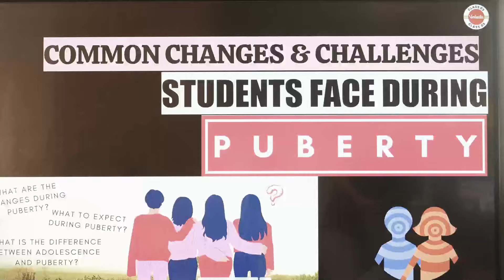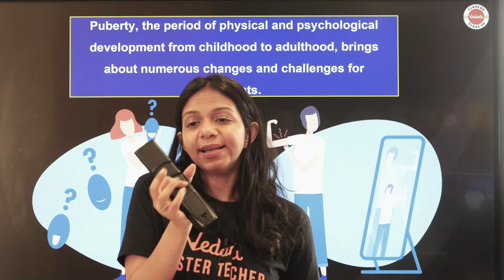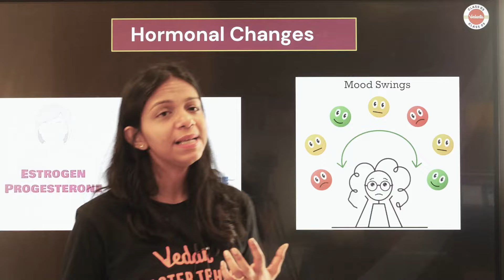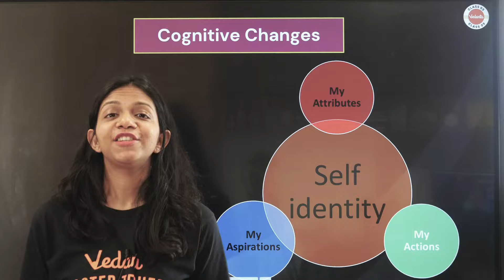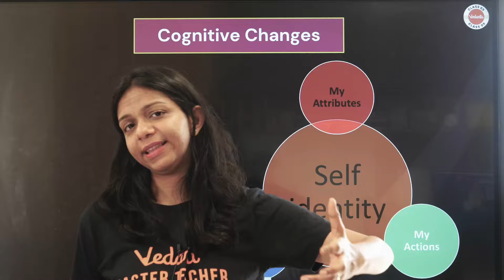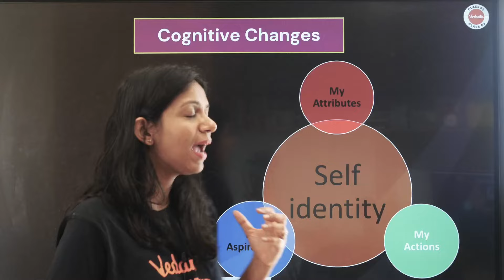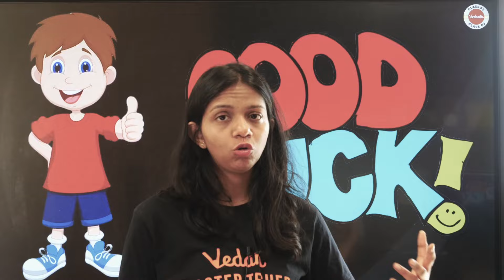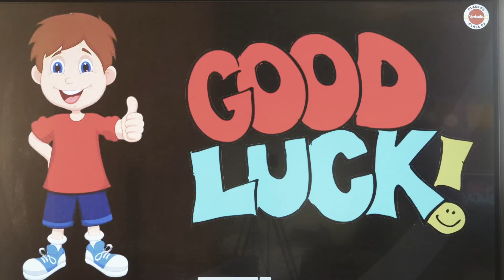Common Changes & Challenges for Students! 💡 Learn How to Handle Puberty As A Student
✅Download class 9 Free Resources (Ncert Solutions, Daily Handwritten Notes, Top 20 Questions)

In this video, we'll discuss common changes and challenges for students, including puberty. Learn how to handle these challenges as a student!